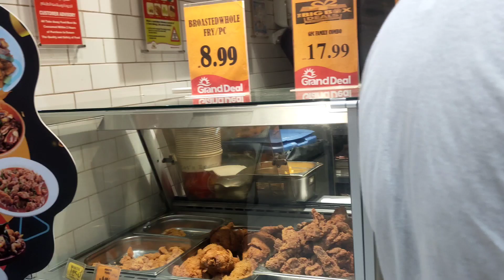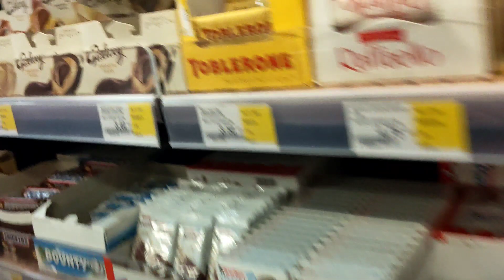Dubai Weakened holiday पे सिविल इंजीनियर एन्जॉय कैसे करते हैं?Civil engineer ki life#gulfengineer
Dubai me graphics designer ka scope l successful story l motivational video.

Labour life In Dubai l Contractor Paisa mardete hain l Bahut tez dhoop hoti h Kam krna asaan nhi?
₹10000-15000Rupy kmate ho to Mt ao .
. Labour kaise rahta h .
perday kitna kmata h
labour k hall kaisa h .

.Dubai Burj khalifa l दुनिया की सबसे ऊंची बिल्डिंग worlds tallest tower l Duniya k sabse bada mall.

Dubai ki sabse sasti market Sharjah Rolla market. Log ghr k liye Saman yhi se lekar jate hai.

dubai highway shaikh zayed road
dubai road
dubai highway
dubai  road 311 number road
dubai life

मैं आप को इस चैनल के माध्यम  विदेश की जानकारी देता रहूँगा

धन्यवाद, ,

dubai me car service ka kitna kharcha hota hai
dubai me car service karne me kitna time lagta ha
dubai night view
dubai me raat ka samay
dubai me night view
dubai night view kaisa hota hai.

Gulf Engineer
Gulf Engineer
Gulf engineer
videsh kon log na aae
videsh kon log job ke liye na aae
videsh aane se pahle soch le
videsh me aane ke baad kya hoga
videsh me kya kaam hota hai
videsh me life kaisi hoti hai
videsh me kya kya krna padega